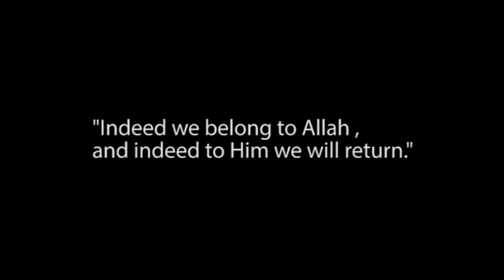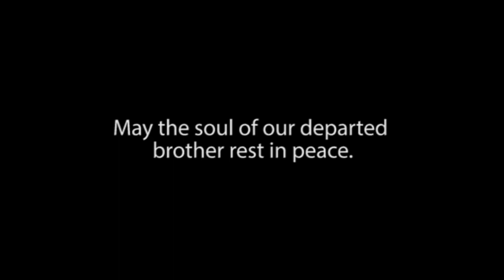Kennedy Agyapong reveals identity of Tiger Eye PI memeber, Ahmed Hussein Suale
Kennedy Agyapong reveals the identity of Ahmed Hussein-Suale, an investigative journalist of Anas' Tiger Eye PI on Net 2 TV.